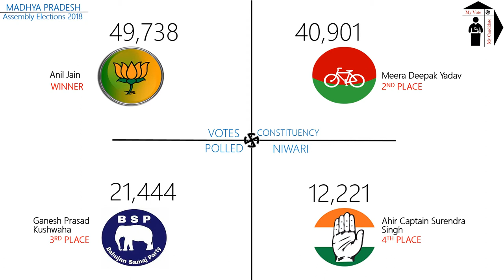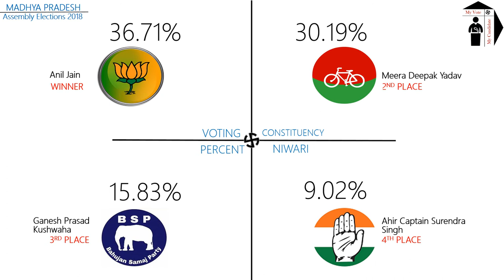NIWARI Assembly Constituency